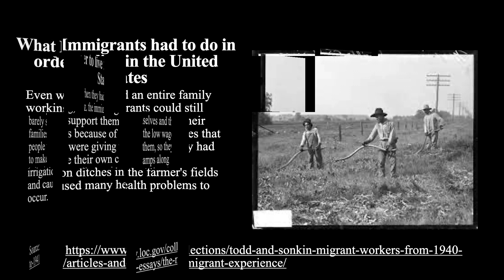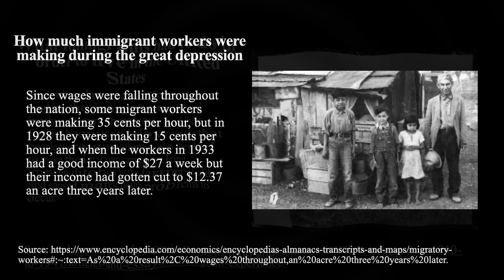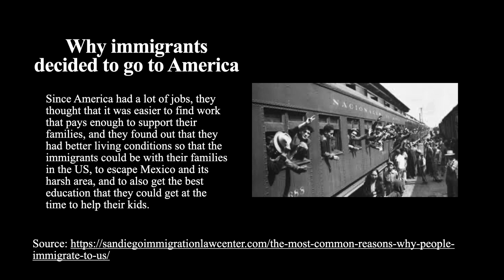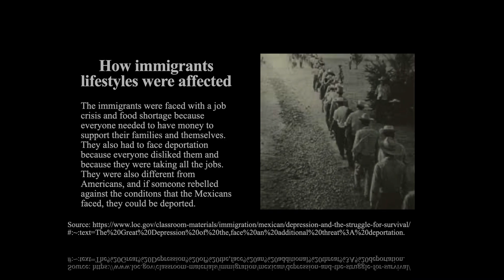Ace Meraz | Immigration Policy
Ace Meraz | Immigration Policy (Keynote)
Mesa View Middle School
21CL Technology Expo (2022)